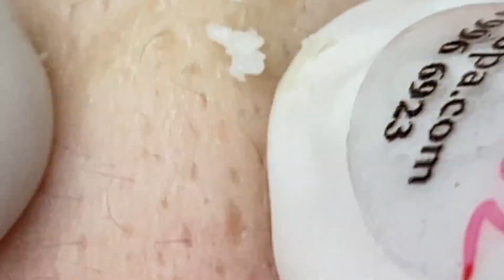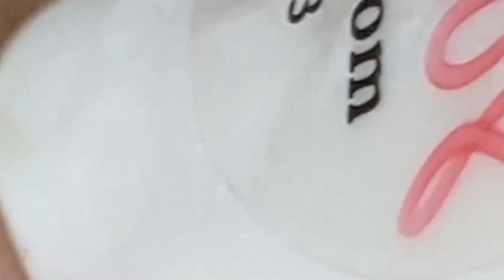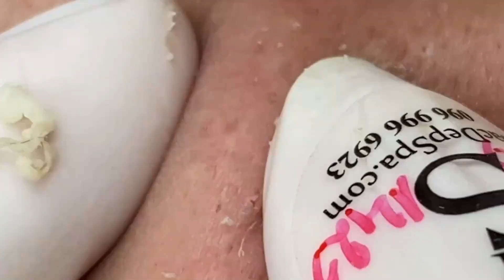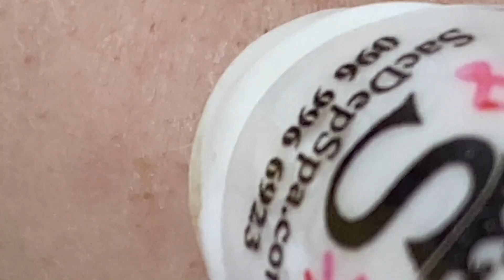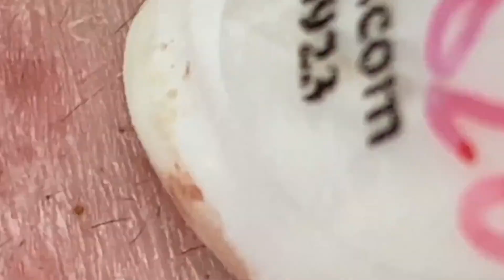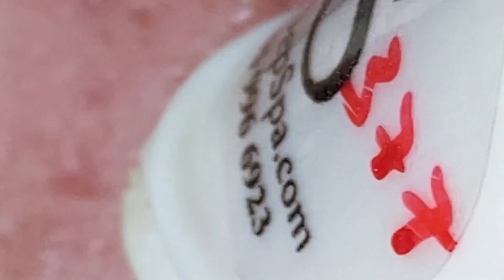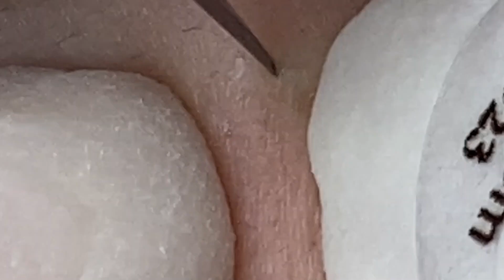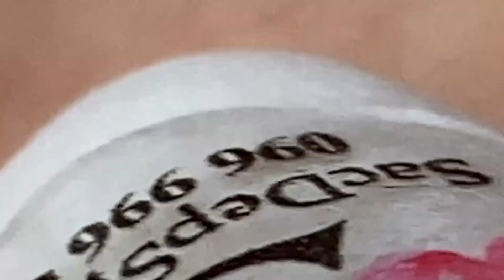احنا نحب ما نمتلكه الحياة الجميلة #1542